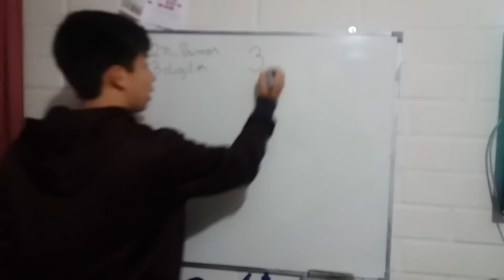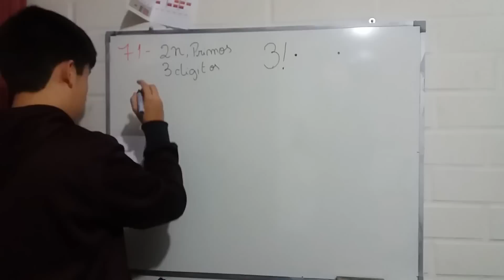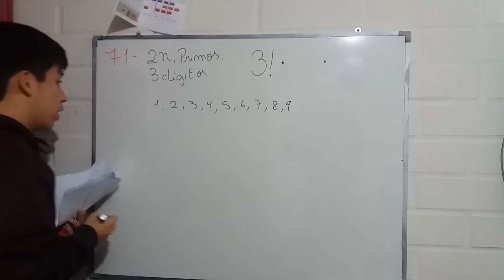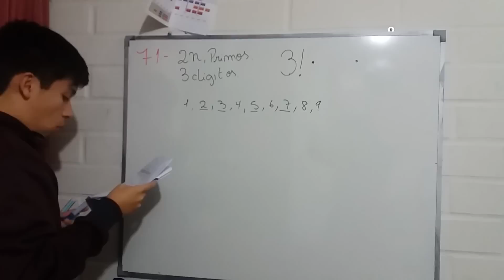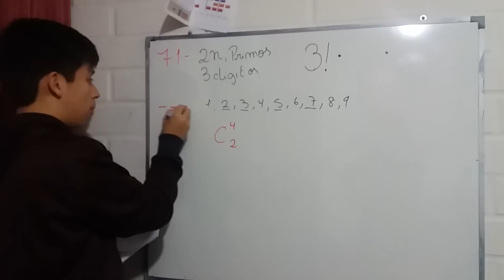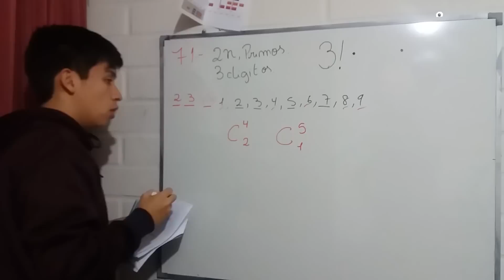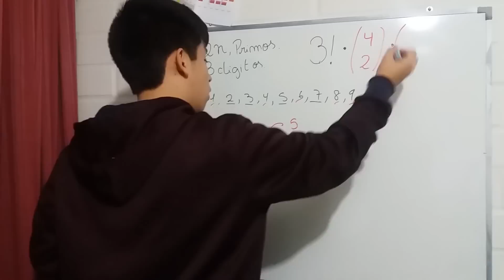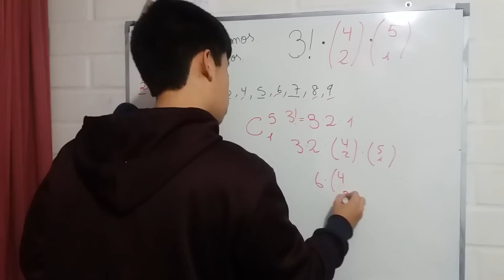Pregunta Número 71, Modelo PSU 2017.